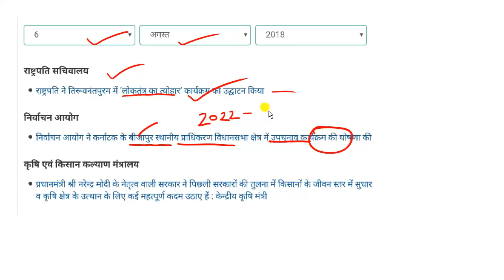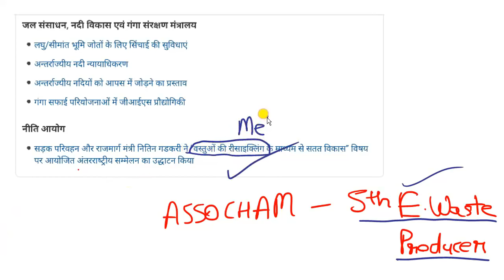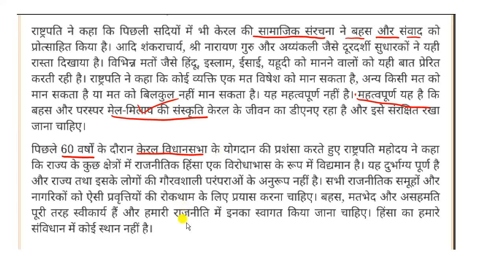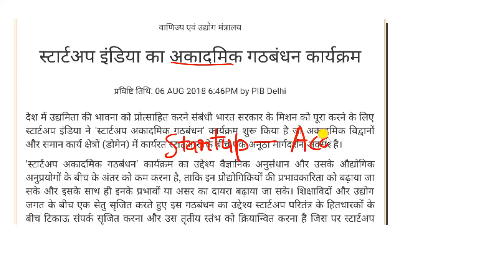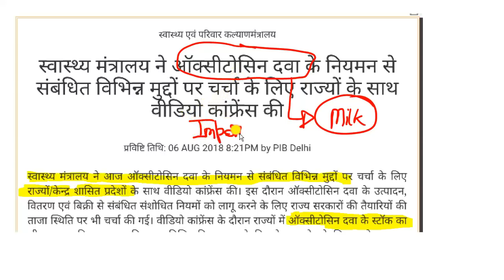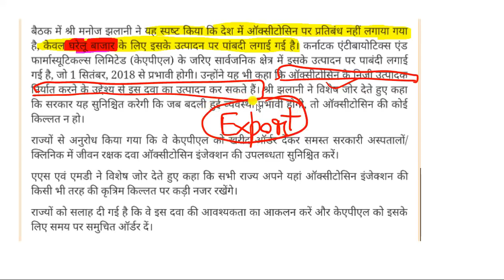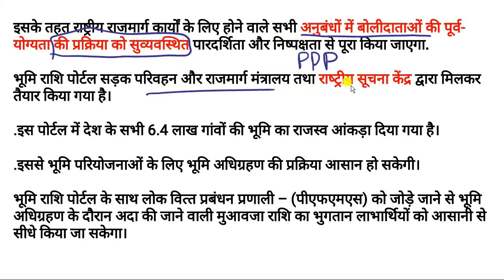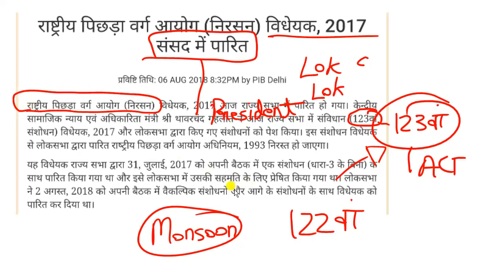DAILY CURRENT AFFAIRS GK PIB NEWS ANALYSIS UPPSC BPSC STATE PCS IAS UPSC EXAMS latest update